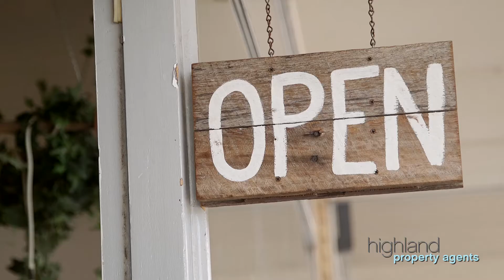19 97 Denman Avenue, Woolooware - Highland Property Agents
North facing Townhouse

Boasting a sunny north facing outlook over Woolooware Golf Course, this immaculate two bedroom townhouse is perfectly positioned at the rear of a private & leafy complex.

High Points
- Open plan light-filled lounge and dining areas
- Modern kitchen with dishwasher and plenty of storage space
- Generous main bedroom with built-in robe and study nook
- Ceiling fans in both bedrooms, tiled flooring downstairs, carpet in bedrooms
- Positioned at the rear of the complex with views of the golf course
- North facing entertainers' courtyard surrounded by lovely gardens
- Single lock-up garage with off street parking available, internal laundry
- Minutes from local cafes/shops, transport, beaches and golf course